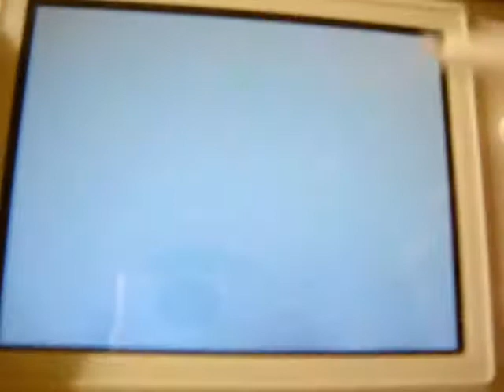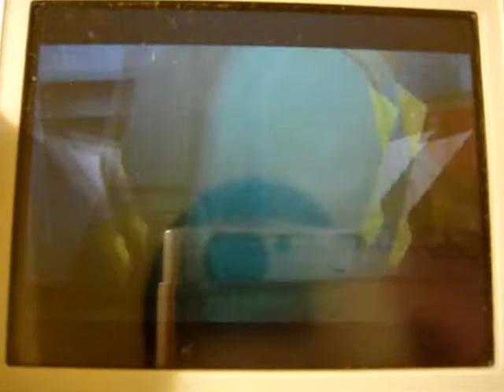The Legend of Zelda: Spirit Tracks 05 - Meeting Zelda's Spirit & Getting the Spirit Flute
This time we meet up with Zelda's spirit and get the Spirit Flute, which will be used throughout our journey.